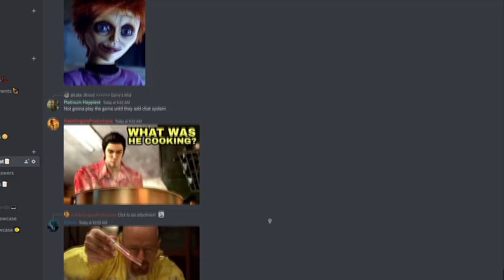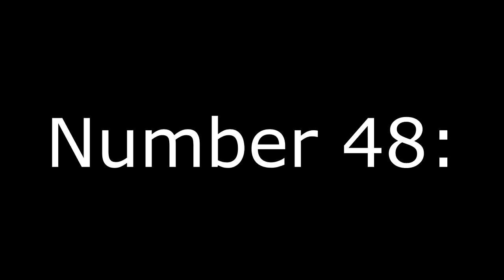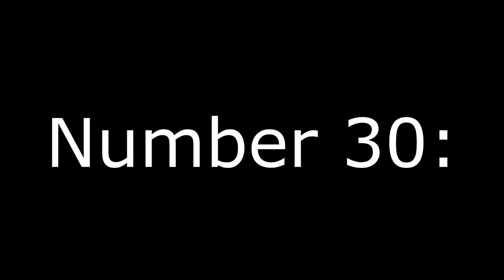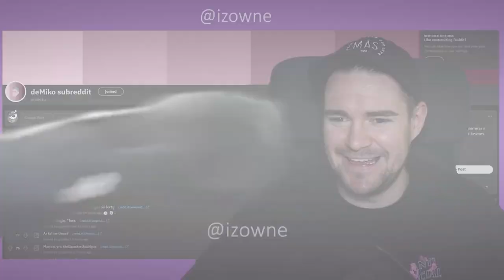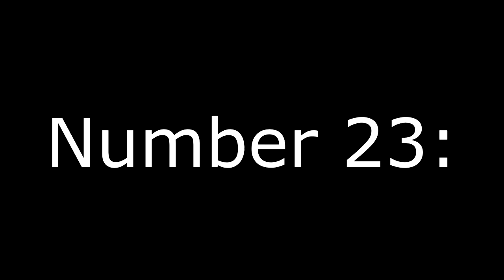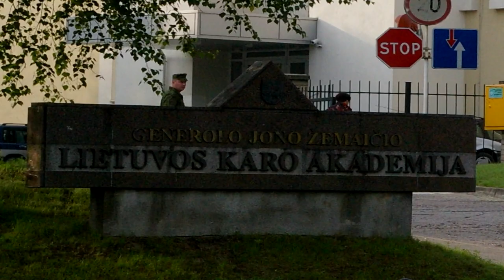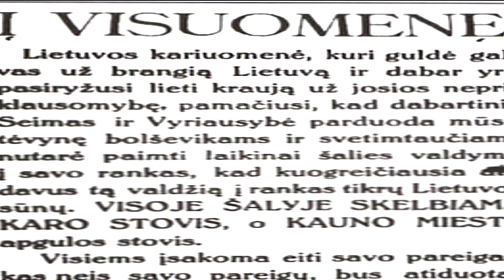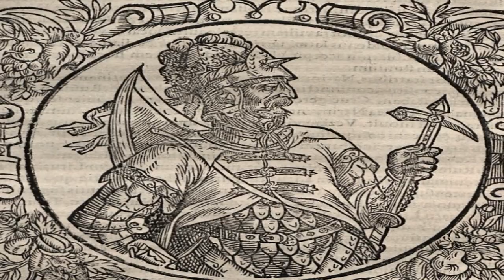Ranking Every Lithuanian Ruler From Worst To Best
Took a while to make this video. Grinded to upload this before Christmas and there you have it. It's fine if you may disagree with some of the choices I chose for this video. I accept all criticisms.

I have never seen anyone cover Lithuanian history before in such in depth look and with the modern editing style, so I chose the task myself.

00:00 - Intro
01:18 - I came I saw (Lithuania Meme)
01:36 - 53. Adrian von Renteln
02:18 - 52. Henry I
02:36 - 51. Justas Paleckis
03:08 - 50. John II Casimir
03:48 - 49. Michael I
04:13 - 48. Jonas Staugaitis
04:22 - 47. Rolandas Paksas
04:53 - 46. Antanas Merkys
05:05 - 45. Jaunutis
05:18 - 44. Ringaudas Songaila
05:40 - 43. Mindaugas II
05:55 - 42. Petras Griškevičius
06:05 - 41. Kazys Grinius
06:15 - 40. Augustus III
06:25 - 39. Stanislaus I
06:35 - 38. Augustus II
06:58 - 37. Anna
07:26 - 36. Butvydas
07:35 - 35. Daumantas
07:55 - 34. Stanislaus II Augustus
08:38 - 33. Valdas Adamkus
09:00 - 32. Vytautas Landsbergis
09:52 - 31. Antanas Sniečkus
10:23 - 30. Skirgaila
10:44 - 29. Gitanas Nausėda
11:31 - 28. Švitrigaila
11:48 - 27. Sigismund Kęstutaitis
12:07 - 26. Adolfas Ramanauskas
12:38 - 25. Aleksandras Stulginskis
12:57 - 24. Alexander Jagiellon
13:34 - 23. Casimir IV Jagiellon
14:20 - 22. Algirdas Brazauskas
14:55 - 21. Jonas Žemaitis
15:16 - 20. Vaišvilkas
15:39 - 19. Treniota
15:59 - 18. Dalia Grybauskaitė
16:50 - 17. Antanas Smetona
18:22 - 16. Butigeidis
15:52 - 15. Jogaila
19:28 - 14. Shvarn
19:55 - 13. Sigismund I
20:36 - 12. Kęstutis
21:13 - 11. Sigismund II Augustus
21:45 - 10. Stephen Báthory
22:10 - 9. Władysław IV
22:42 - 8. Traidenis
23:17 - 7. Vytenis
24:00 - 6. John III Sobieski
24:28 - WINGED HUSSARS ARRIVED
25:55 - 5. Mindaugas
26:25 - 4. Sigismund III
26:43 - 3. Vytautas The Great
27:45 - 2. Algirdas
28:16 - 1. Algirdas
29:10 - Outro